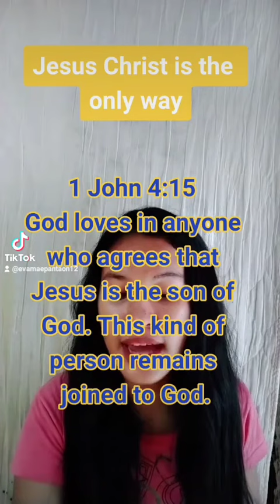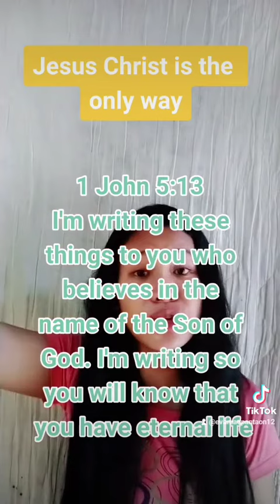Jesus is not a prophet, he is the Son of God and God himself ❣️🔥